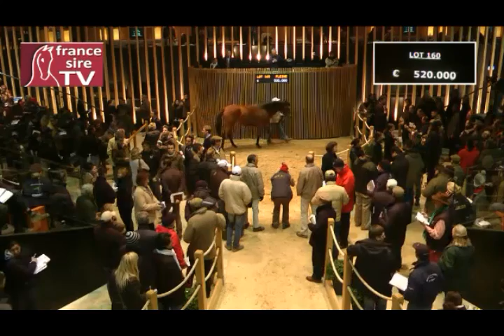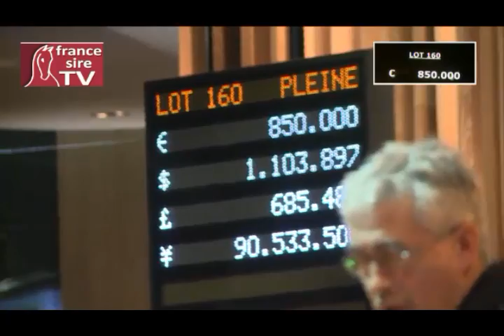Top Price des ventes d'élevage Arqana - Lot 160 - F. pleine de Galileo